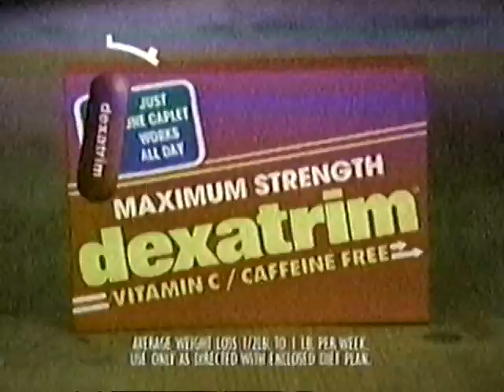Dexatrim late 90s commercial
How do you achieve that 1990s mom bod look?  Some mom jeans and Dexatrim